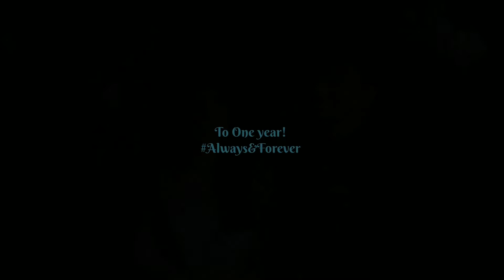Bansari x Nayan Engagement Video | 2021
Engagement glimpse of Bansari and Nayan.